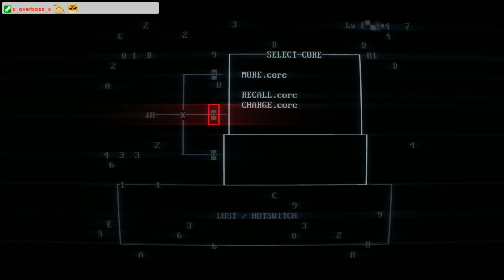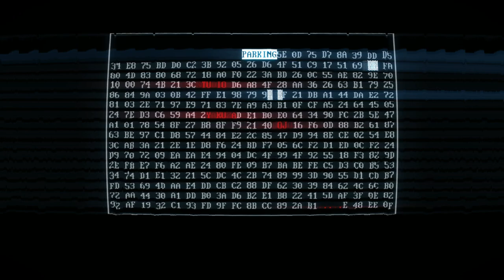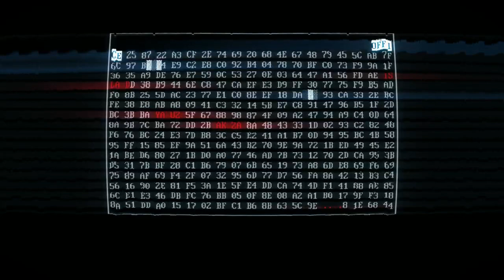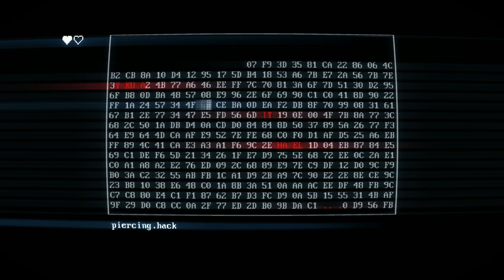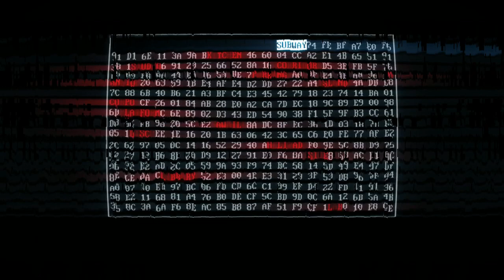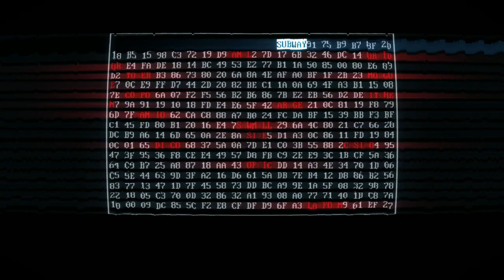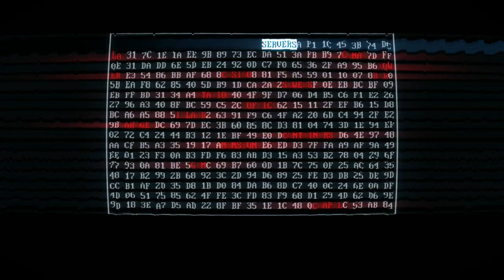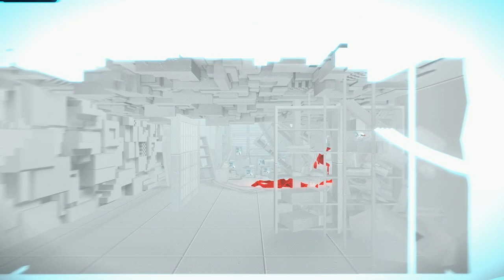Superhot: Mind Control Delete with DrAiN (Part 4 - Final Ending)